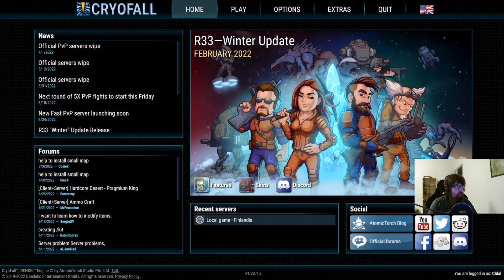Cryofall part 2